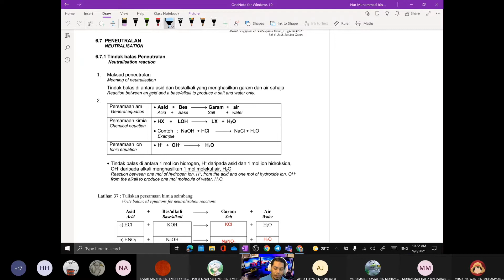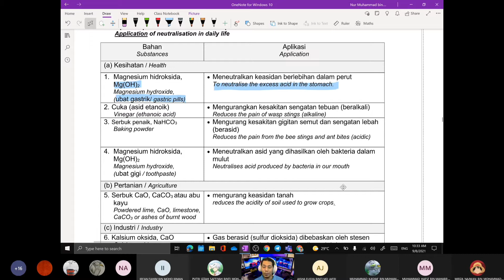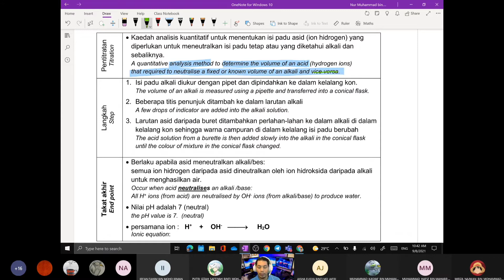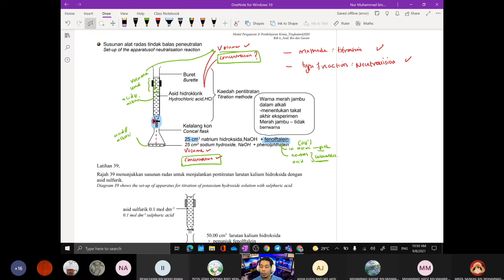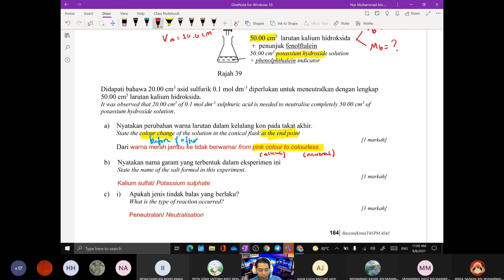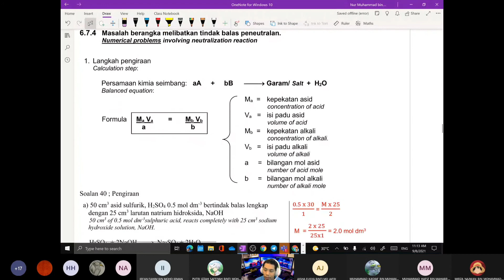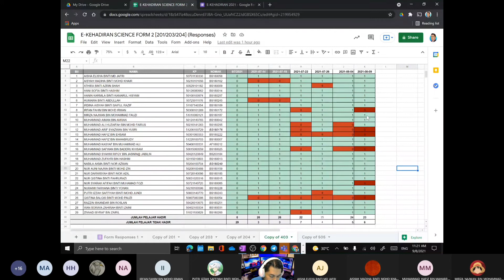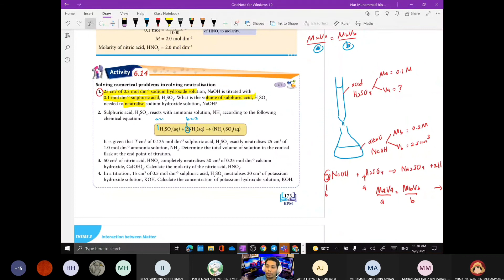Chemistry Form 4 | Numerical Problem | Neutralisation